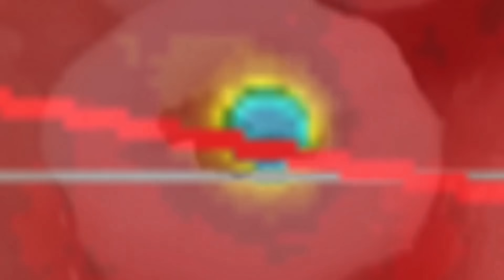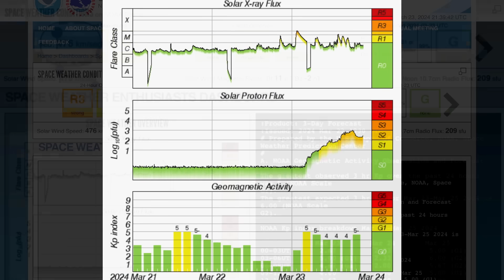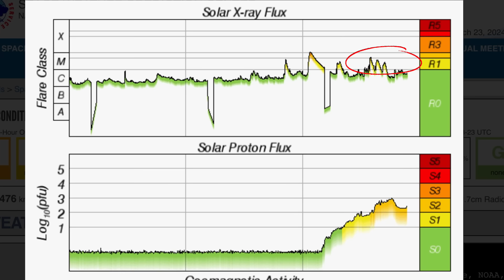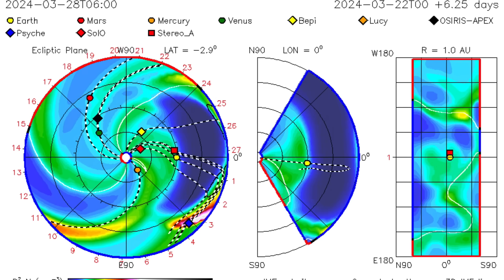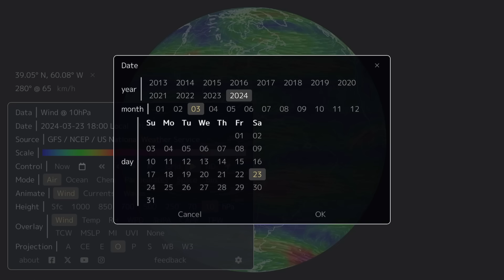Incoming Solar Storm‼️ 6.9 Earthquake Papua New Guinea‼️ World Weather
March 23, 2024

5 Day not so normal World Weather forecast. Plus a look at spaceweather for today.